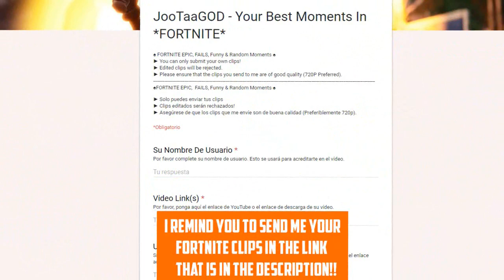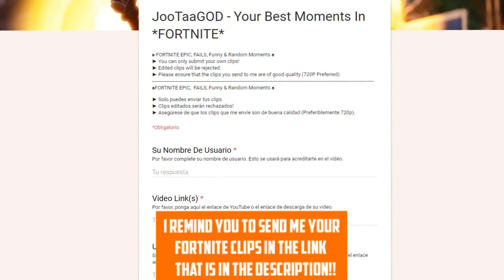Fortnite - Perfect Timing Compilation! #4 (ALL SEASONS)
The youtubers that inspired me:

-ZeeTaa
-BubbleBalz
-Alecmolon
-DouZZy
-Arena Closer

IGNORE IT:

All Fortnite Battle Royale Dance in Real Life! All Season Dance! We all love all the Fortnite Dance Music. Today, we are looking at all Fortnite Dance Reference with 100% Sync of All Season Dances! As you can see, this is how to do the Fortnite Dance moves in real life and its exact the same dance as Fortnite. You can take this video as a Fortnite Dance tutorial! In this video we showed Fortnite Default dance in real life, Fortnite Electro Shuffle dance in real life, Fortnite Fresh dance in real life, Fortnite Floss dance in real life, Fortnite Ride the Pony dance in real life, Fortnite Flapper dance in real life, Fortnite Jubilation dance in real life, Fortnite Disco Fever dance in real life, Fortnite Breakin dance in real life, Fortnite Reanimated dance in real life, Fortnite Squat Kick dance in real life, Fortnite Step It Up dance in real life, Fortnite Hootenanny dance in real life, Fortnite Wiggle in real life, Fortnite Tidy dance in real life, Fortnite, Fresh (Carlton dance), Floss (Backpack kid), The Worm, Ride the Pony (Gangnam Style), Electro Shuffle (Bad & Boujee ShuffleShapes), Flapper Fortnite (1920s Flapper Dance), Jubilation Fortnite (Seinfeld - Elaine just back from holiday), Disco Fever Fortnite (Saturday Night Fever), Breakin Fortnite (Kid Columbia - Flare to 2000), Reanimated Fortnite (Necrophilia Zombie Dance), Squat Kick Fortnite (Elf - Mail Room Dance), Step It Up Fortnite (Irish Step Dance), Hootenanny Fortnite (Dumb and Dumber Suit Dance), Wiggle Fortnite (Brokybrawks Dance), Tidy Fortnite (Snoop Dogg Dance), Take The L Fortnite (Antoine Griezmann Take The L), Best Mates Fortnite (The Band Of The Spartans), The Robot Fortnite (Gong Bao Dance), (Orange Justice Fortnite (Orange Shirt Kid Dance), Hype Fortnite (Shoot Dance) & Groove Jam Fortnite (Napoleon Dynamite Dance). In our previous “All Fortnite Dances in real life” video we showed Fortnite Default dance in real life, Fortnite Electro Shuffle dance in real life, Fortnite Fresh dance in real life, Fortnite Floss dance in real life, Fortnite Ride the Pony dance in real life, Fortnite Flapper dance in real life, Fortnite Electro Shuffle dance in real life, Fortnite Jubilation dance in real life, Fortnite Disco Fever dance in real life & All Season 4 Dances in real life. Let us know if you want to see more new Fortnite dances in real life when Epic Games add in to the

JooTaaGOD